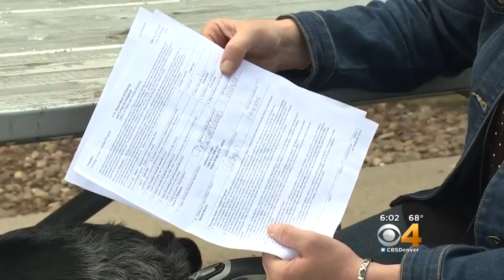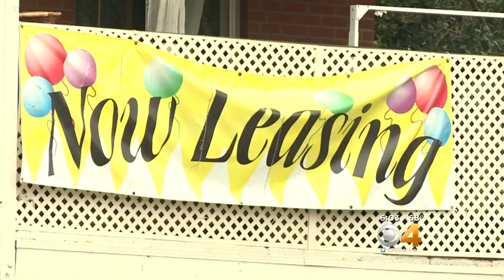Search For Housing A Struggle For Many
Some say apartments won't accept vouchers for housing help.